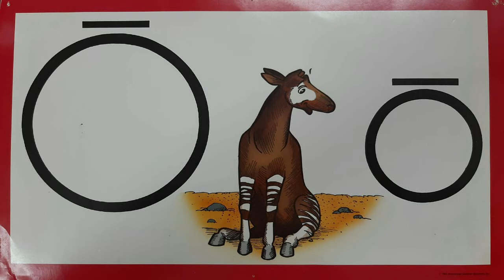K1-Animal Story-T4-W4-D2-Obie Okapi